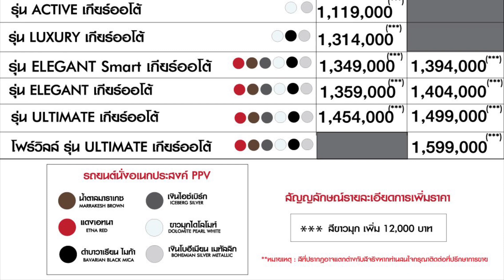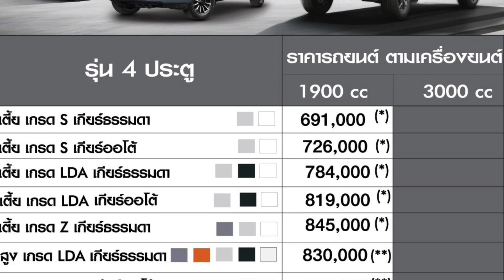อีซูซุ2022 เกรดMเลิกผลิตจริงไหม??มีSmart เกรดใหม่มาเพิ่ม